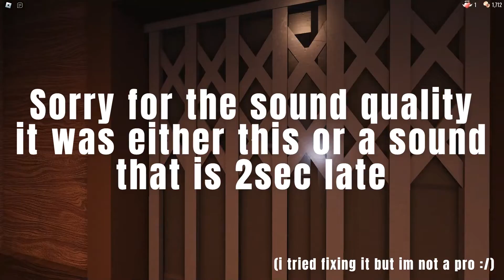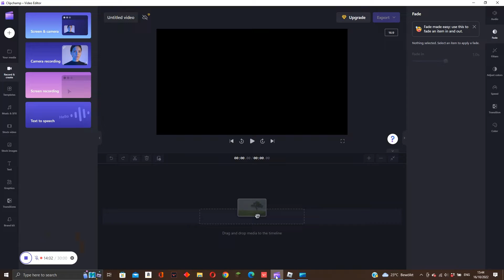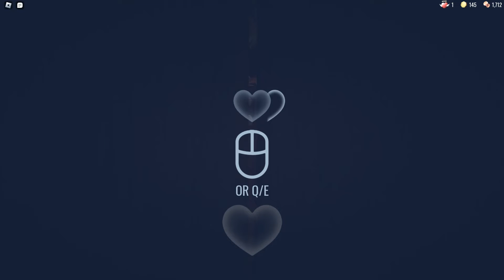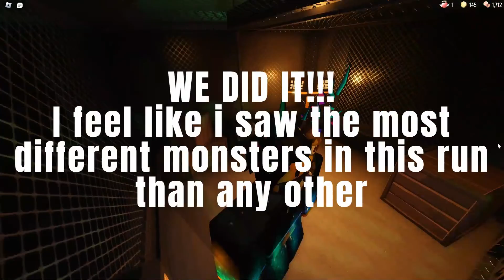BEATING DOORS with ALL MONSTERS! (Rare Run) // ROBLOX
In this video I try to beat DOORS while monsters are catching me. But an unexpected run with rare monsters happens.

Lets bring back the Dark Army!! Have a nice dayy :D